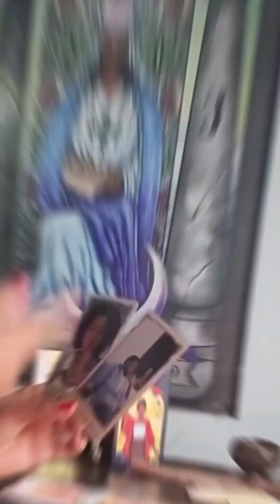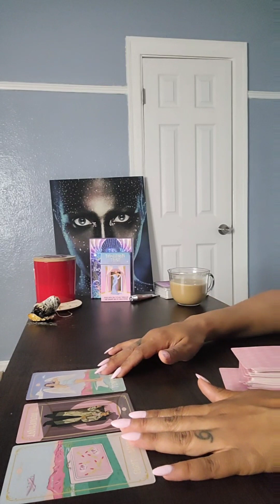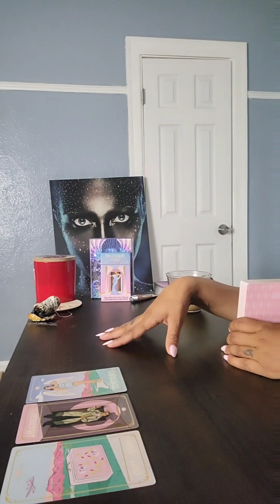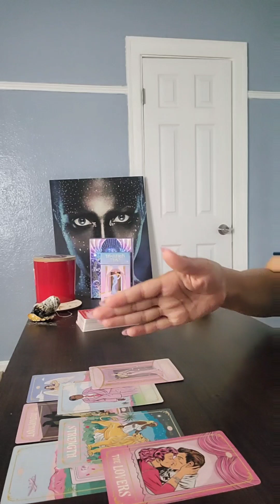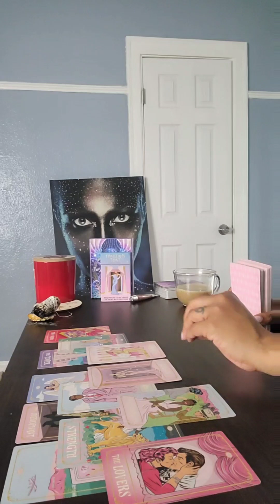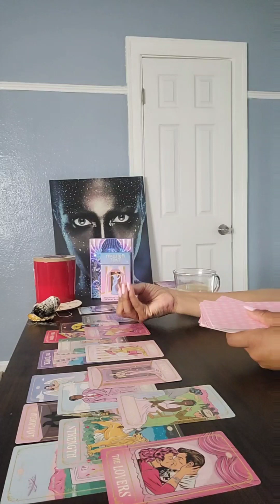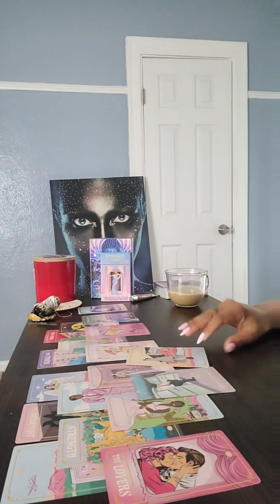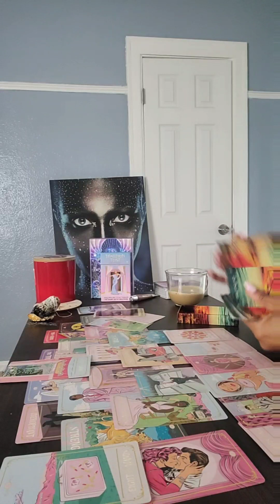Cancer/Leo cusp ❤️‍🔥 On to the next ✌🏽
Cancer ♋/Leo ♌  🦀 🦁